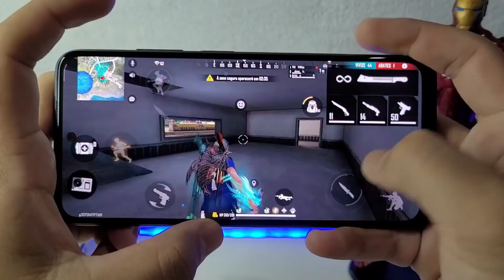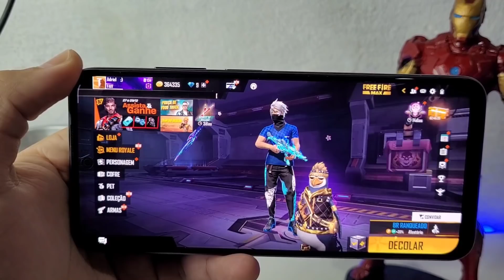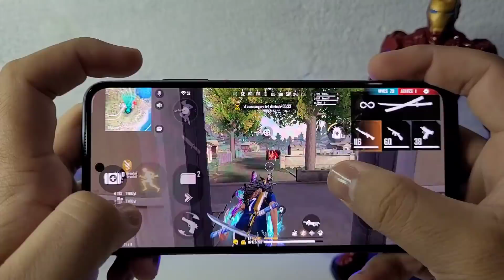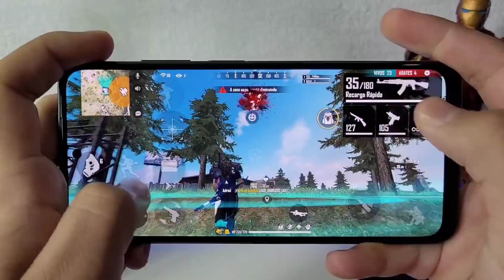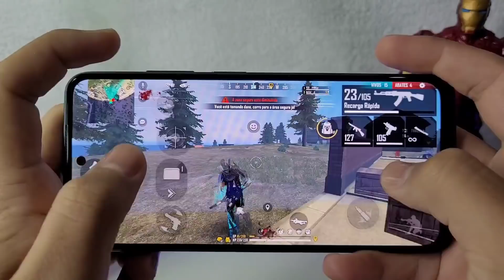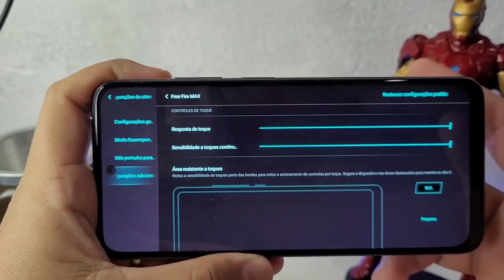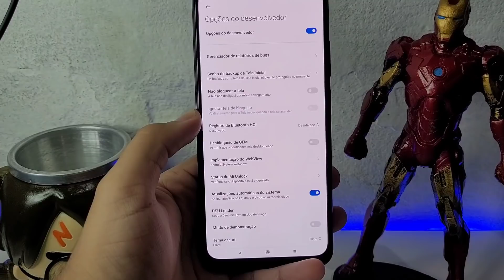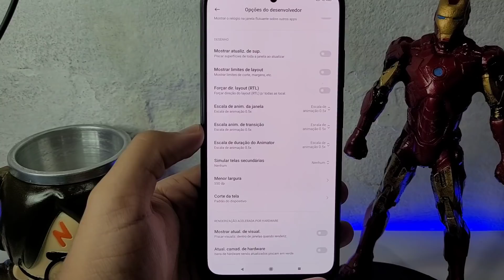XIAOMI REDMI NOTE 10 ULTRA MAX 60FPS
📱 PÓCO X3 GT